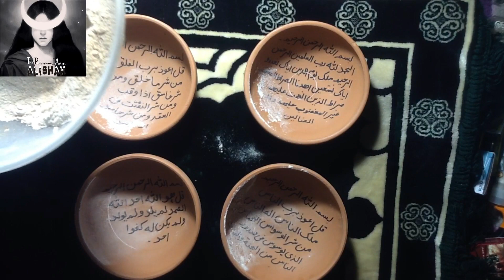Sakht se Sakht Jadu ka Tor | Rizq ki Bandish | Door Karne ka Wazifa | Aor Amal | By Alishah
Matti ke 4 payale par alehda alehda sorah fatiha | sorah falaq | sorah naas | sorah ihlas | likh kar is main Aata dal kar | is ki roti pakai jaey | inshallah jadu aor degar bad nazri ka hatma hoga |